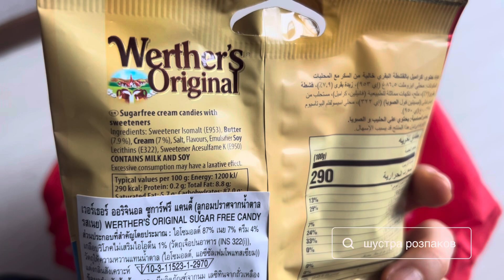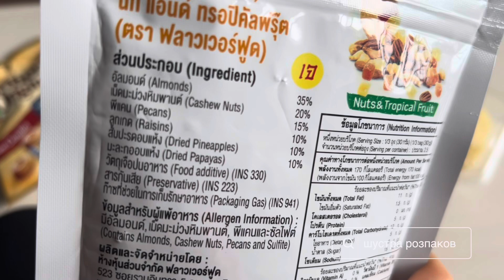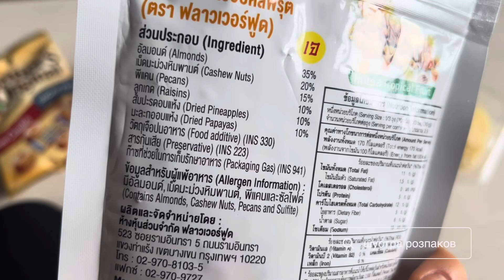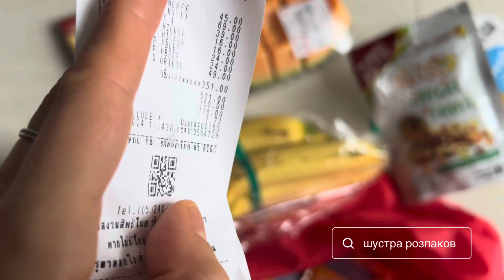🚀Шустра-шустра 🥕РОЗПАКОВКА🌽 сьогодні діти відмовились допомогати 😭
Мої хороші запрошую на ще одне відео на каналі Шустра Розпаковка де авторка Шопотихівна робить маленькі побутові відео для відпочинку щодня
Ці відео чисто для того щоб декілька хвилин перезавантажитися та повернутися до життя буденного
Сьогодні по зйомках хвостики не допомагали але не це значить що треба ігнорувати вподобання навпаки треба натиснути вподобайку щоб в наступному відео дівчатка прийшли знімати розпаковку разом